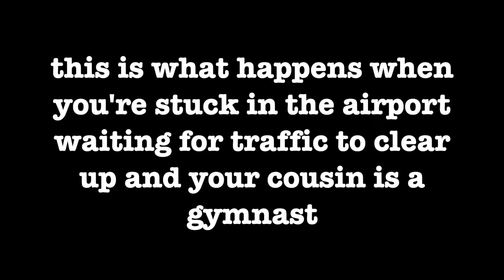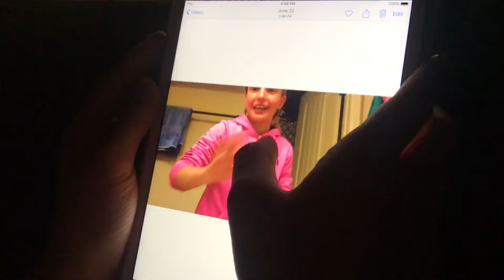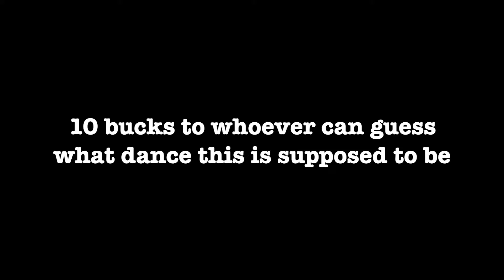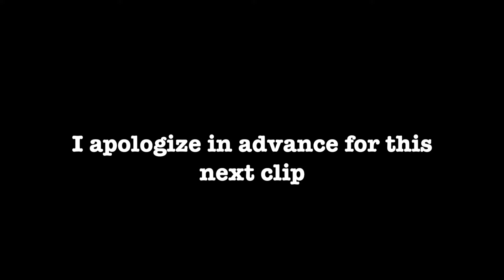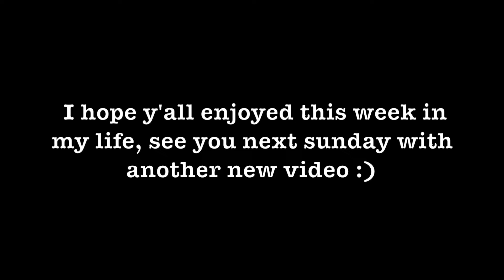travel with me: massachusetts and maine.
i love love love these people.